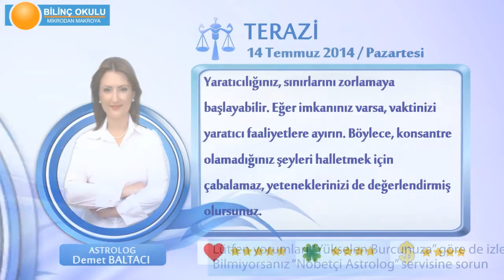TERAZİ Burcu, GÜNLÜK Astroloji Yorumu,14 TEMMUZ 2014, Astrolog DEMET BALTACI Bilinç Okulu